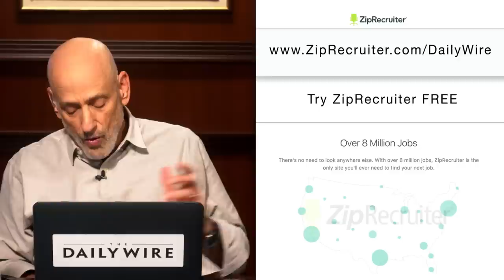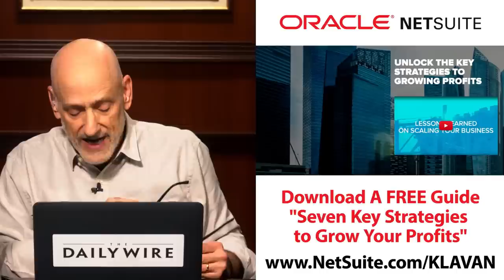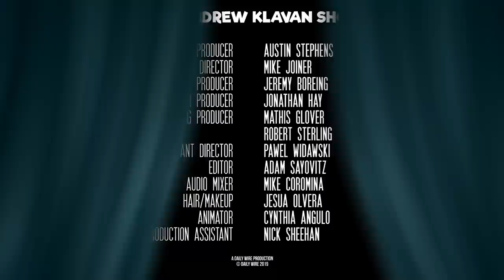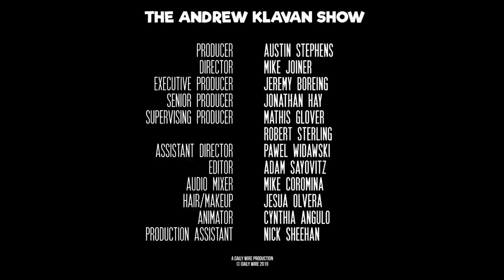Trump to Dems: Put Up or Shut Up | Ep. 780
The President fights back. Plus the mailbag!